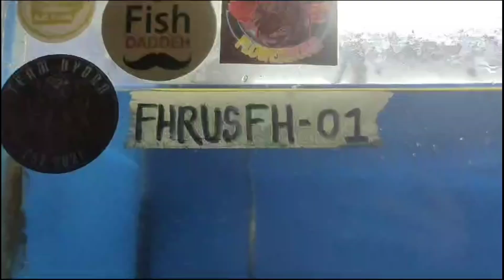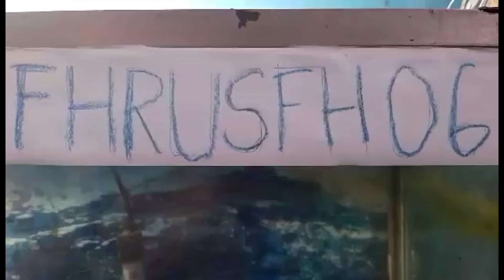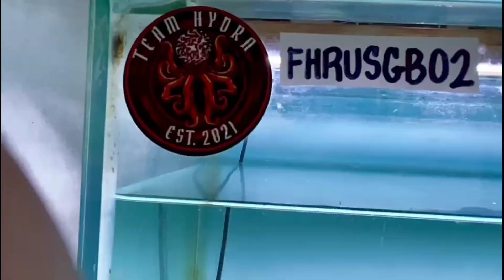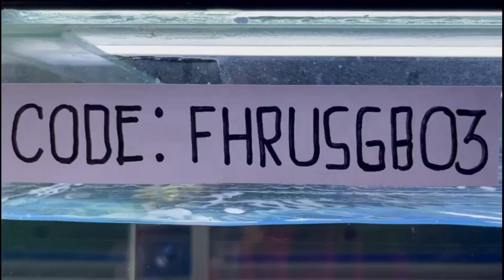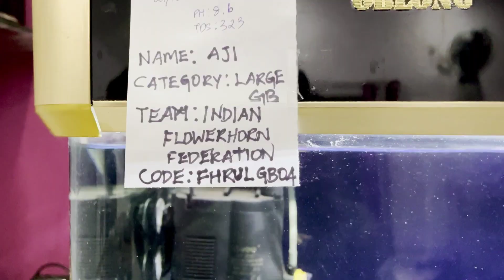FREE HEAD & GOLDEN BASE | UPRISING | FLOWERHORN ONLINE COMPETITION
FH REYCHIE presents
"UPRISING"
INTERNATIONAL FLOWERHORN ONLINE COMPETITION

FREE HEAD & GOLDEN BASE
- SMALL FREE HEAD
- LARGE FREE HEAD
- SMALL GOLDEN BASE
- LARGE GOLDEN BASE